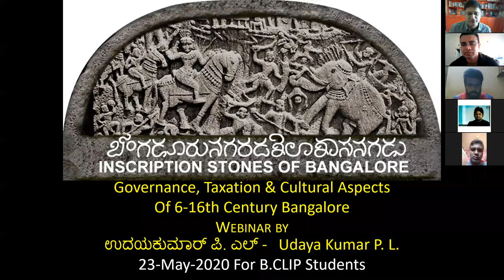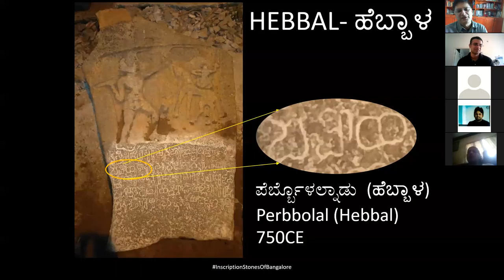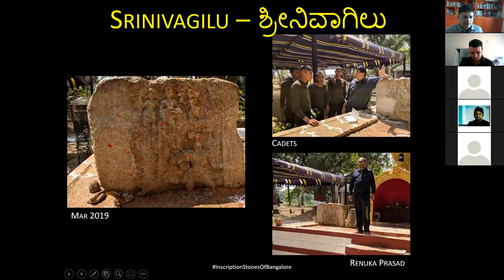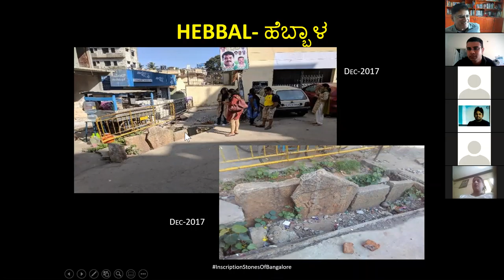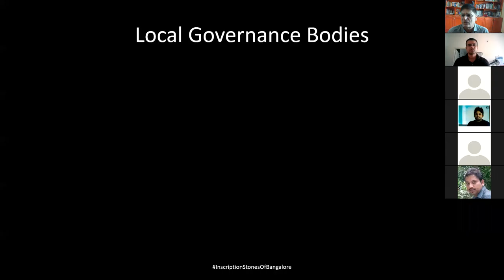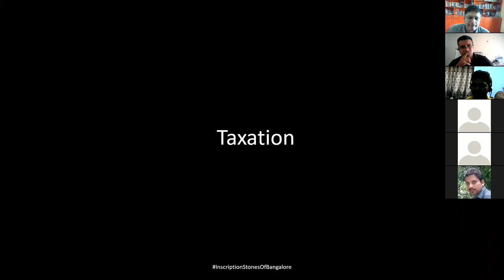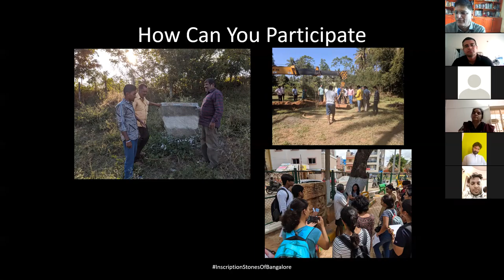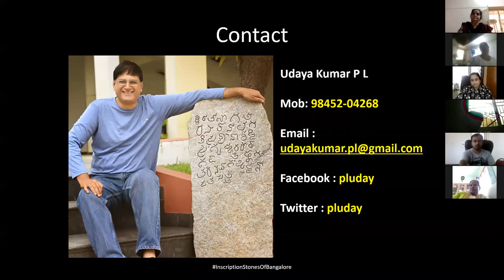Governance, Taxation & Cultural Aspects Of 6-16th Century Bangalore .Webinar For B.CLIP Students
Governance, Taxation & Cultural Aspects Of 6-16th Century Bangalore
Webinar by  ಉದಯಕುಮಾರ್ ಪಿ. ಎಲ್ -   Udaya Kumar P. L. 23-May-2020 For B.CLIP Students

B.PAC Civic Leadership Incubator Program (B.CLIP) aims to create a pool of informed citizens who have the ability to work on various issues important to the citizens of Bangalore and act as a pressure group to bring in transparency and accountability
The B.PAC Civic Leadership Incubator Program (B.CLIP) is B.PAC's flagship initiative that will select, train and support talented individuals who wish to transform their city by contesting municipal corporation elections.
By equipping candidates with skills in public policy analysis, municipal administration, political landscape & election campaign dynamics, the incubator project creates a pipeline of candidates that B.PAC & other civil society organizations find suitable to endorse for elections.